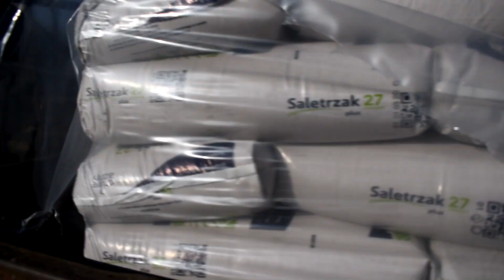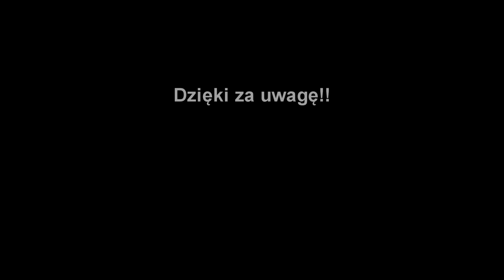Wiosna w polu! ☆Nawozy i Bronowanie 2020☆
Macie tu pierwszy film w tym roku i pierwszy film z wiosny 2020. Myślę że film się spodobał!

Maszyny:
Massey Ferguson 255
Brony
Rozsiewacz Agromet